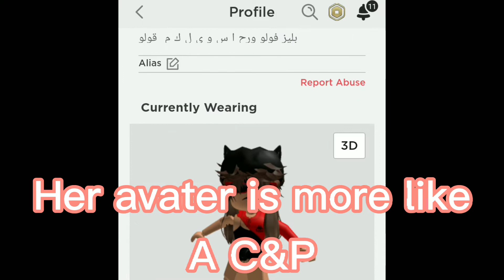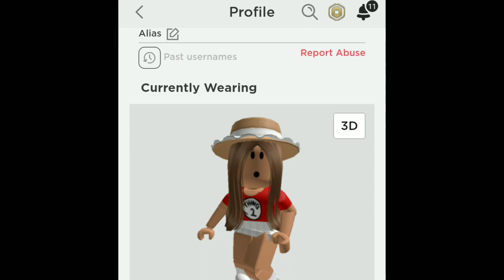Rating my freinds avater